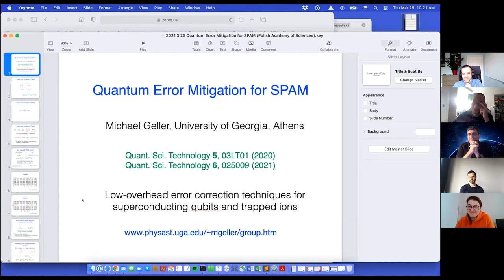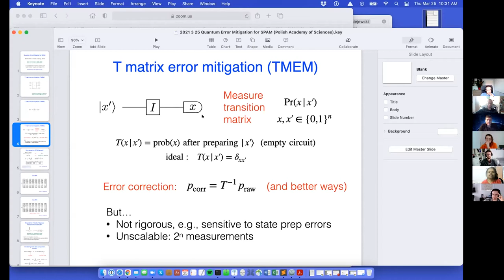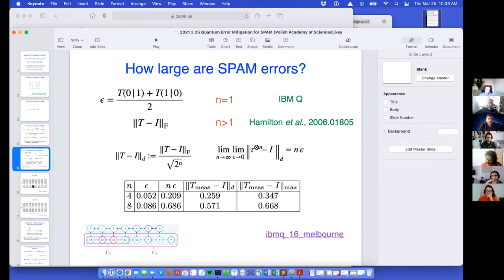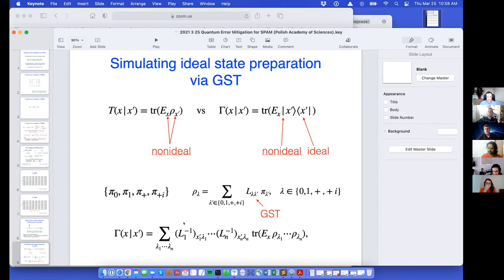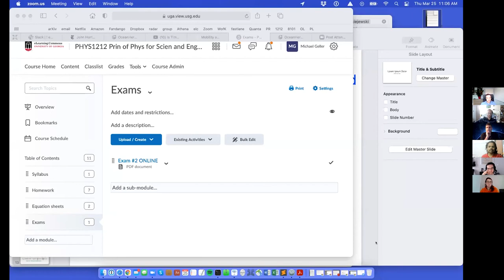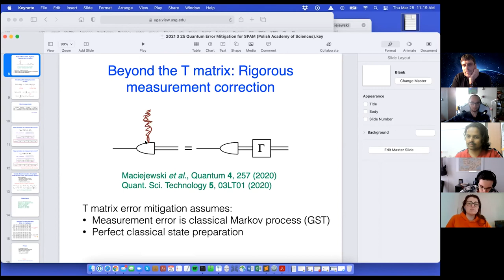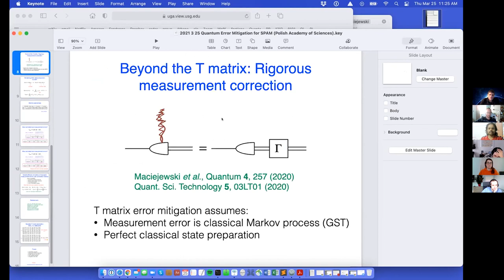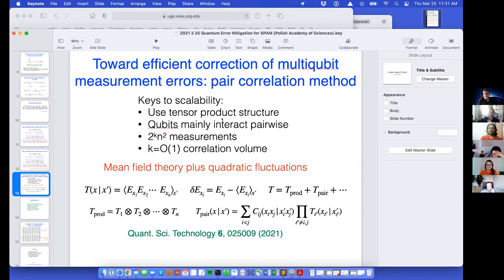Michael R. Geller (University of Georgia): Quantum Error Mitigation for SPAM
Michael R. Geller (University of Georgia)
Quantum Error Mitigation for SPAM.
Several techniques have been introduced to mitigate errors on near-term quantum computers without the overhead required by quantum error correcting codes. While most of the focus has been on gate errors, measurement errors are significantly larger than gate errors on most current platforms. A widely used transition matrix error mitigation (TMEM) technique uses measured transition probabilities between initial and final classical states to correct subsequently measured data. However the TMEM technique has a number of shortcomings, including a lack of rigor and scalability. In this talk I will discuss our recent work aimed at addressing these shortcomings.
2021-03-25